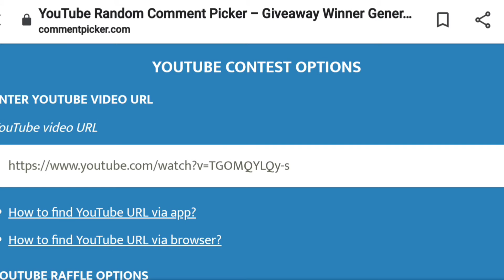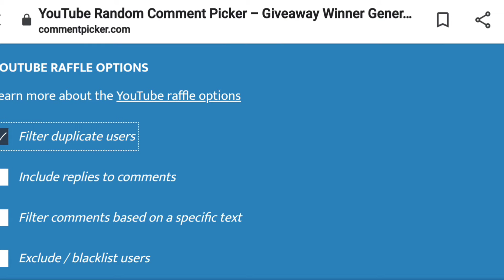*WINNER* Picking The Winner For The MEGA NEON RIDE DOG Giveaway In Adopt Me!!!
Today I am going to pick the winner for the mega neon ride dog giveaway in adopt me!!! Good luck everyone!

Follow me on Roblox at SamanthaTheMermacorn

Also join my roblox group Unicorn+Mermaid Squad! If you are having trouble finding it just go to my profile.

Musician: Rook1e